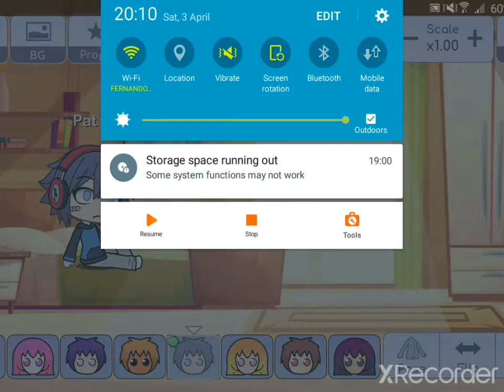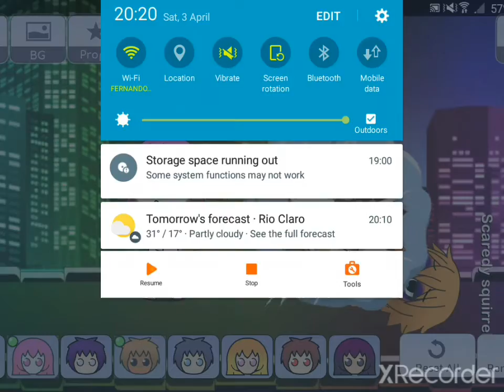Gacha toons ep 3 scaredy squirrel gets running